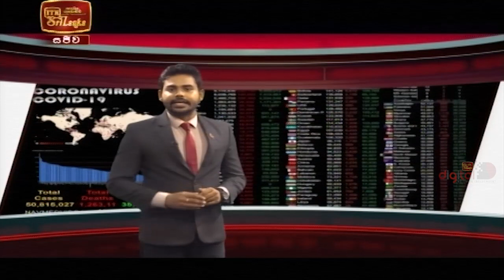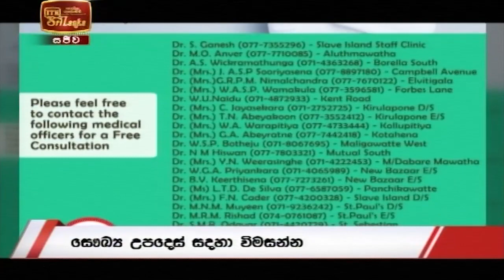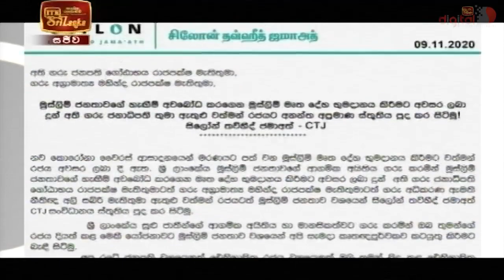ITN News 2020-11-11 | 06.30 PM